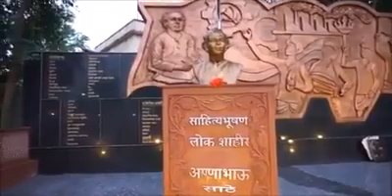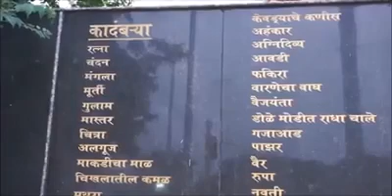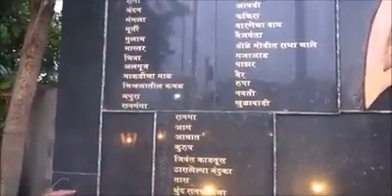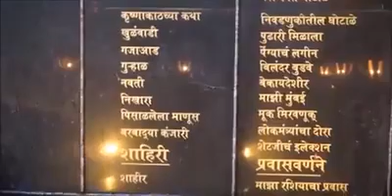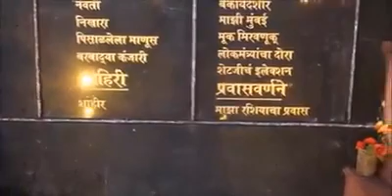जय लहुजी जय अण्णाभाऊ साठे एक मातंग योद्धा